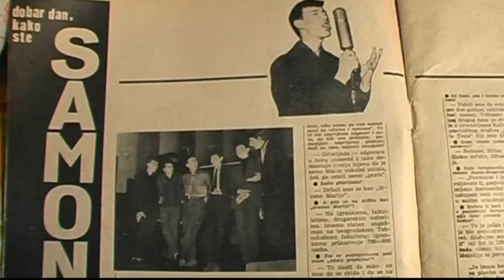SAMONIKLI - GUITAR TANGO - 1962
"Rock chronicler" Steve Wagner, Podrum COLLEGIUM MELODIUM, World music museum in Belgrade, Aleksanra Gruden and Bojan Drndic present * SAMONIKLI *. In May 1966 interview with * SAMONIKLI * coming in the first issue of the cult magazine "Jukebox Magazine", which, according to the journalist of the newspaper Višnje Marjanovic, "completely sold out" within a few hours. Edition of the Belgrade Youth "Meeting" from April 1966 states that the grassroots were the first "electrically" band in Belgrade who worked with a group of six violinists preparing the recording of songs you allow Mr. (Vous Permetező messieur) and Breeze and I ( the Breeze and I), which became one of the most popular tunes "Musical automaton" Belgrade Radio 2 in 1966.repeatedly performed in a series of programs on Radio Television Belgrade "Concert for the crazy young People," directed by John Ristic Rice and made a series of remarkable audio and video recordings for radio and TV. Occupied the high places on the charts then the most listened to radio show "Sundays at nine and five," which is maintained by Nikola Karaklajić. They have performed at concerts and tea parties in the House of Youth, the Union of the House, the House of Culture Vuk Karadzic, the Summer Stage in Topčider, youth festivals, etc. and was accompanied by many well-known vocal soloists, such as Miki Jevremović, Bisera Veletanlić, Gordana Krisper and Karlo Klemenčić, winner of the first Bandstand.